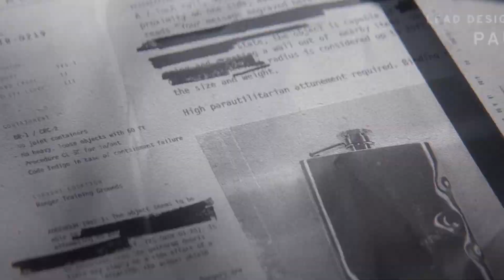Control Deez Nuts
This is my not so professional play through of Control. Watch a grown man make numerous jokes about farts, nuts and boogers. No better form of entertainment in my opinion. This is the type of content I truly enjoy making. I present to you, Control Deez Nuts.

If you guys have any suggestions for what I should play next, drop a comment and I will make sure to get to it as soon as I can!